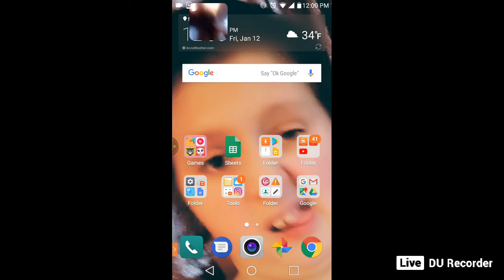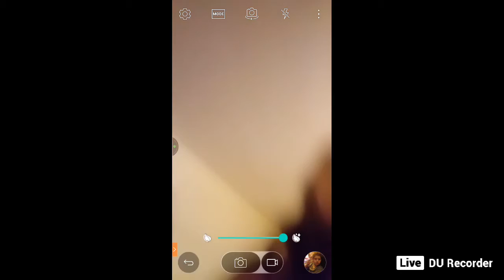There in a crib 2 hour challenge